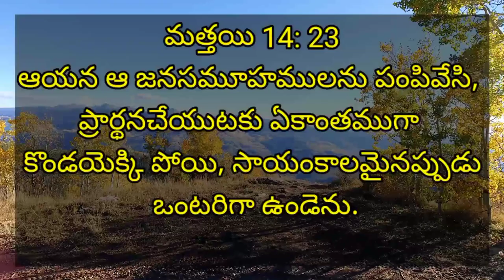March 27 || daily bread || word of God || today's promise